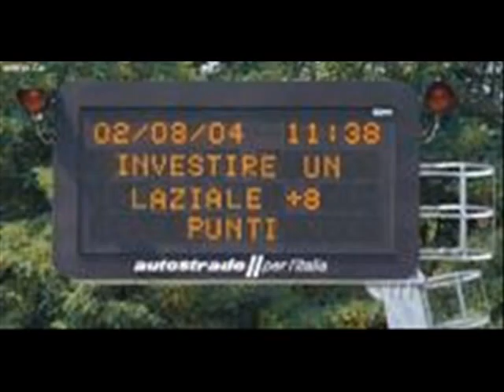mi manchi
canzone per la juve ed amici